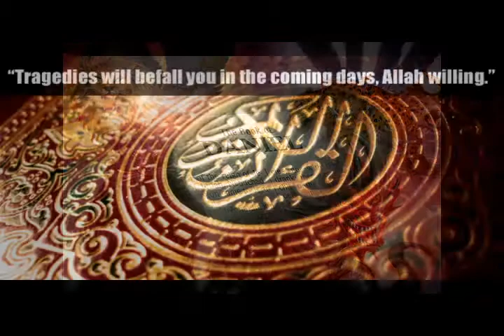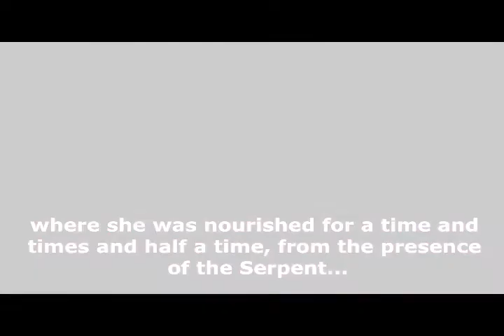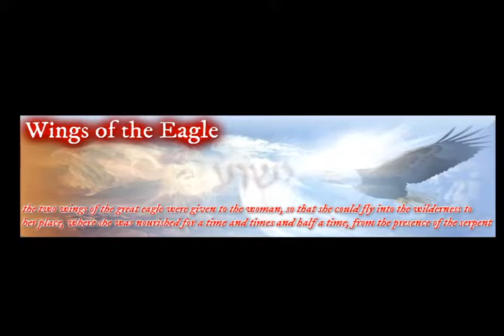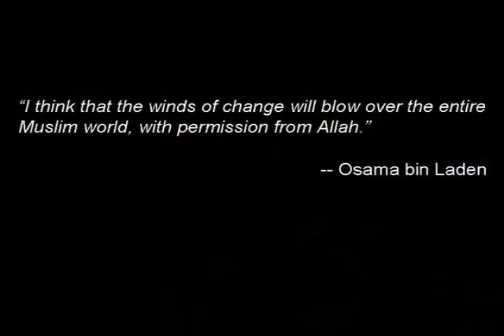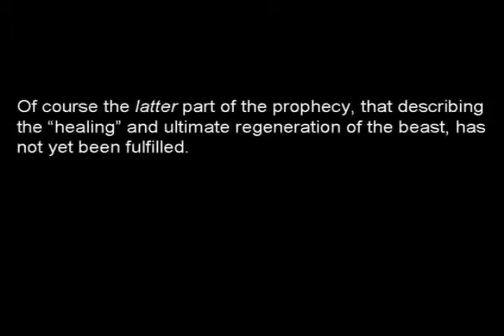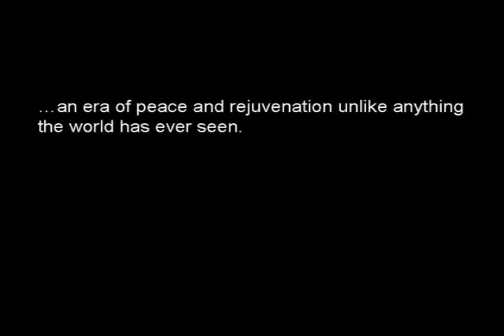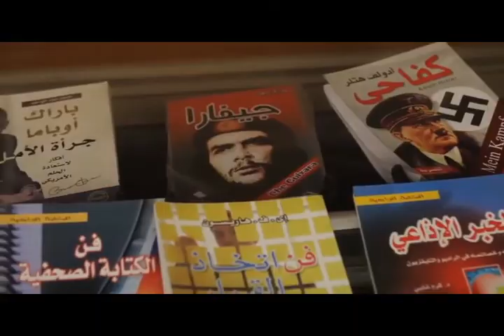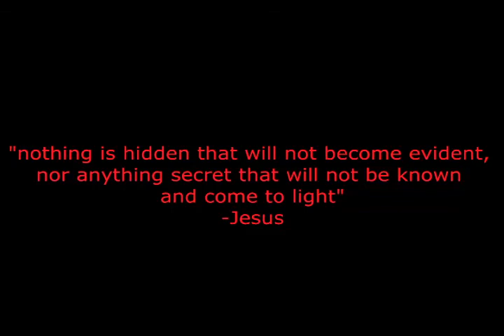Frontline 23 February 2015 - Islam in the Bible, Arab Spring, Italy threat from ISIS Libya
Islam in the Bible: Psalm 2, Psalm 74
Arab Spring - The Coming Caliphate
US/Canada/London Mall jihad threat
Italy threat from ISIS Libya
“Violent Extremism” used instead of “Islamic Terror”